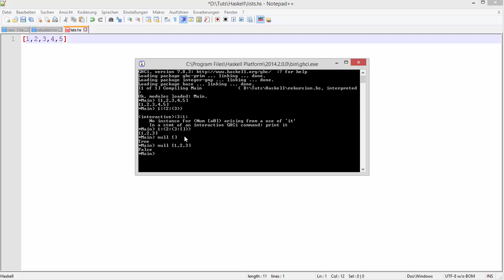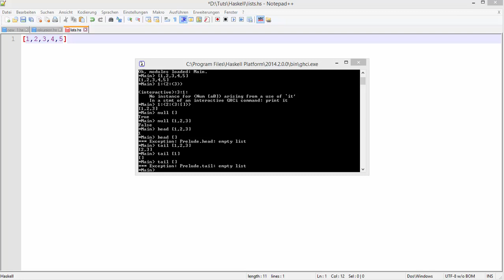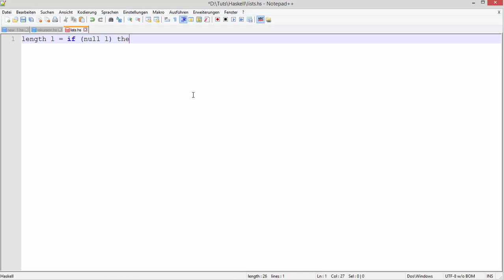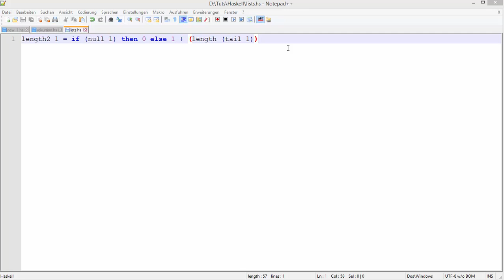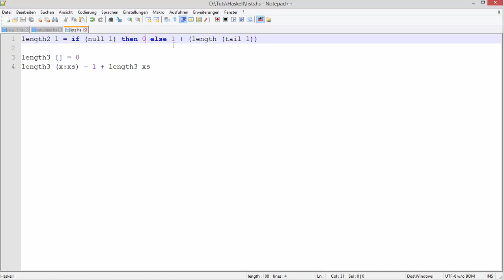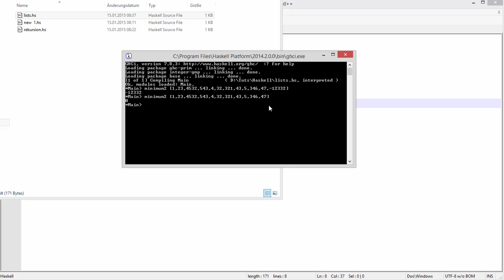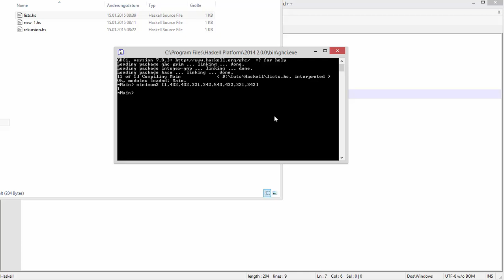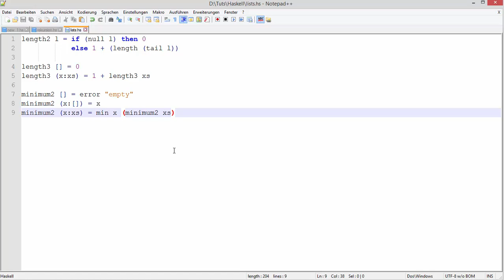Haskell Tutorial 3 - Listen und Pattern Matching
In diesem Video zeige ich euch, wie man mit Listen in Haskell umgeht und was Pattern Matching ist. Ausserdem zeige ich euch noch die Fehlerausgabe, aber das ist eher Bonus =)